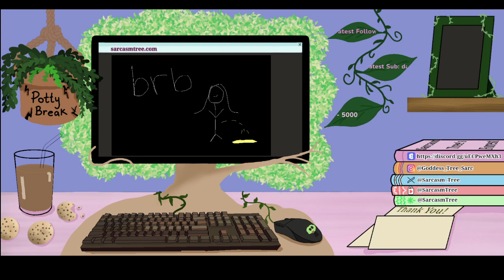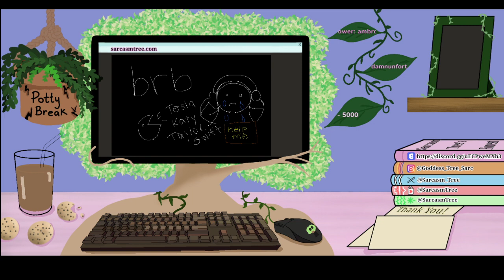Checking out the Christmas Gifts on TogetherCraft